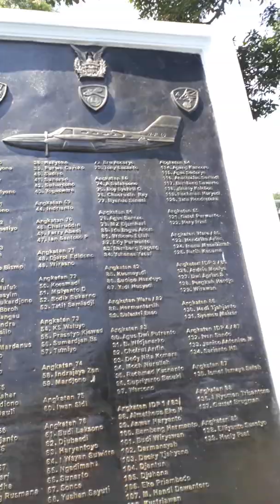Air Force Museum of Indonesia